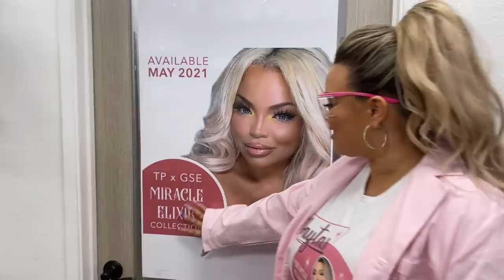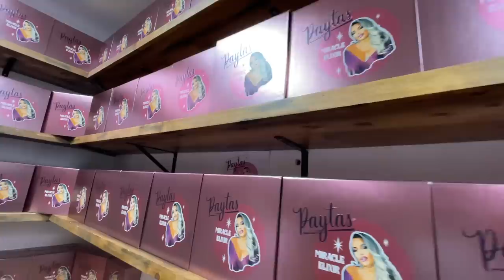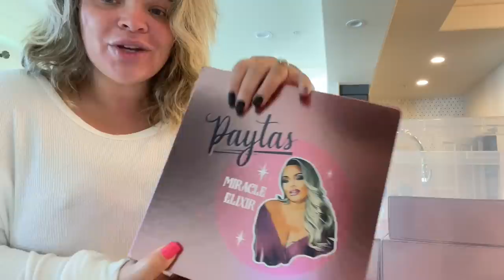tour of where Trish Skin is produced!